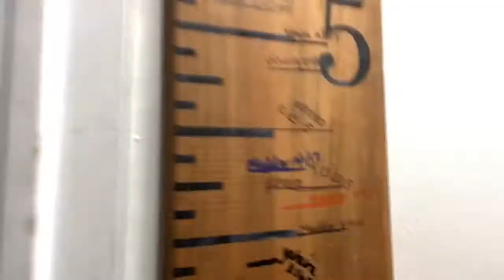Vlogmas 2020 | Day 5 Annual Candle Sale, Cleaning, plus a Dollar Tree DIY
We Made it to the Bath & Body Works Annual Candle sale!

We cleaned the entire house in one day! Mexican Saturday cleaning style, lol, if you know you know.

Dollar Tree DIY for holiday decor props.